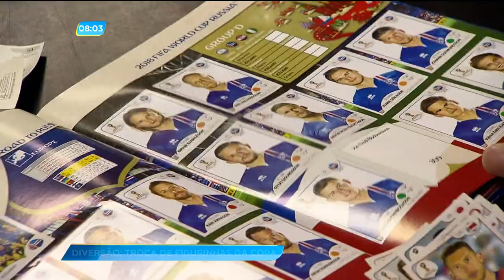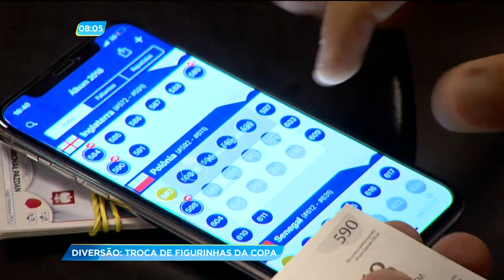GA - Diversão: Troca de figurinhas da copa - 10-04-2018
Você já imaginou se o seu filho perdesse o interesse pelo celular, de uma hora pra outra? A Fernanda Arcanjo encontrou crianças nessa situação. Elas participaram neste fim de semana de uma feira de troca de figurinhas da copa. Por lá, ninguém quis saber de tecnologia.